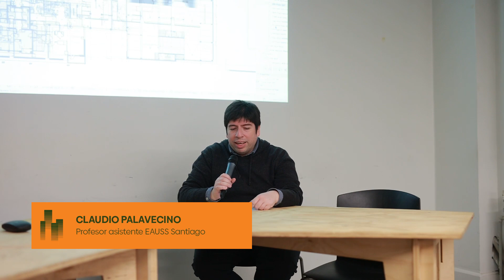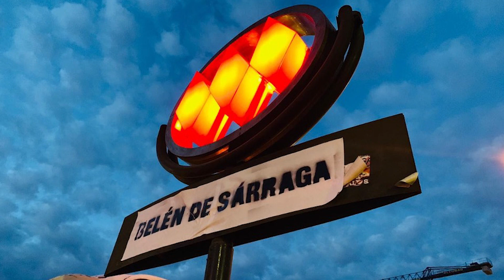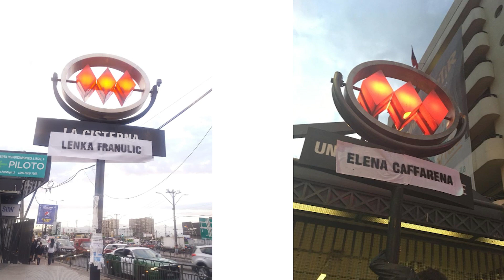CCCA Otoño 2023 EA USS SCL | Ciudad Urgente | Sonia Montecino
Nuestras ciudades constituyen un soporte físico para los relatos de la sociedad, un escenario en donde se hacen visibles los deseos de sus ciudadanos. Tras el estallido social y el período de pandemia que vivimos en los últimos años, diversos espacios públicos adquirieron nuevos significados, se derribaron monumentos para ser reemplazados por otros, los muros se convirtieron en un soporte para nuevos discursos y se impugnaron los nombres de calles y lugares desde el feminismo.

En esta tercera sesión del Ciclo “Ciudad Urgente: ¿Cómo queremos vivir?” reflexionamos junto a Sonia Montecino y con el académico e investigador de nuestra escuela Diego González, sobre cómo estos relatos de conflicto, sus símbolos, estéticas y apropiaciones se expresan en el espacio urbano de Santiago.